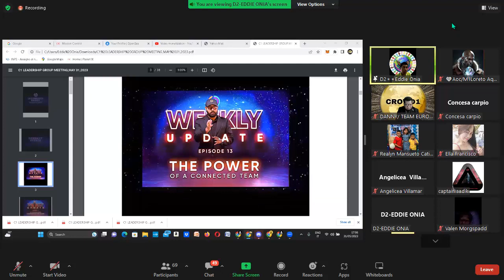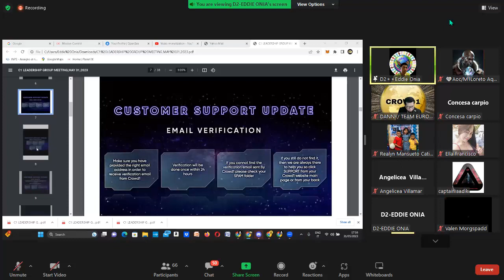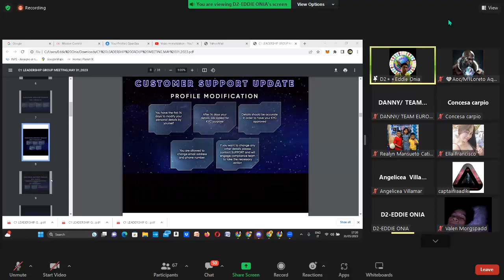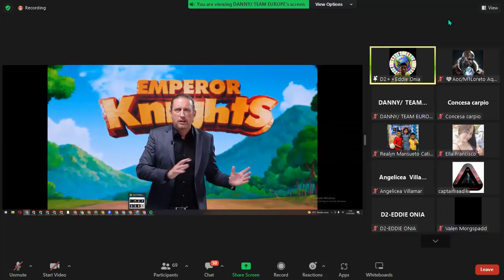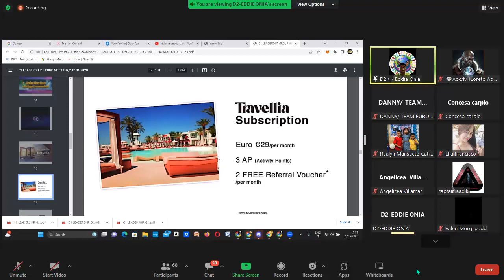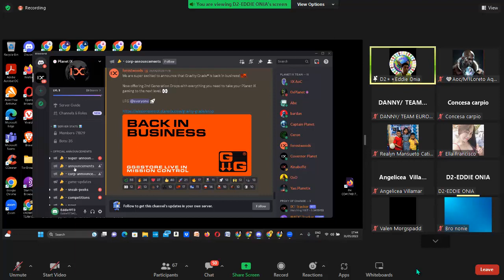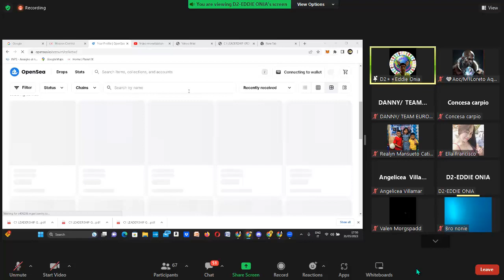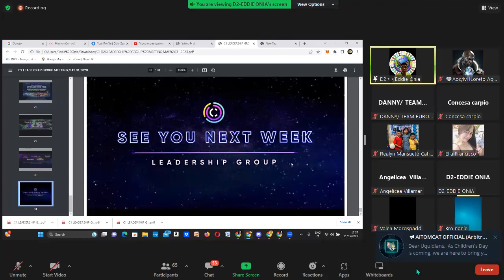CROWD1 ALG Meeting Monthly Weekly Update By Director 2Star Sir Eddie Onia